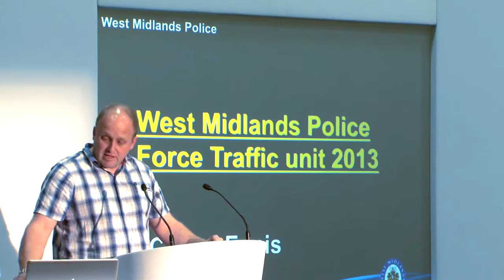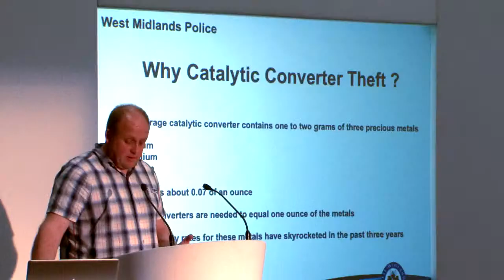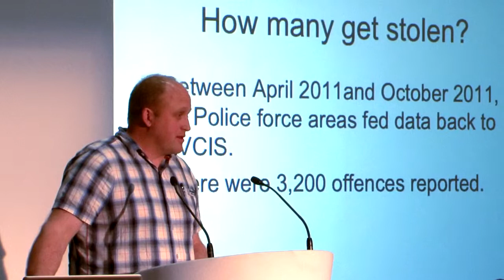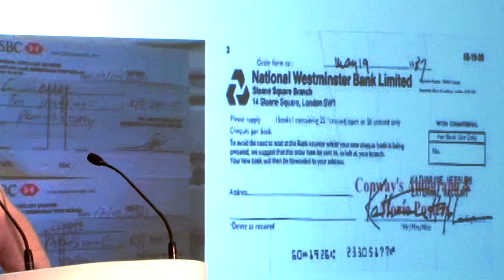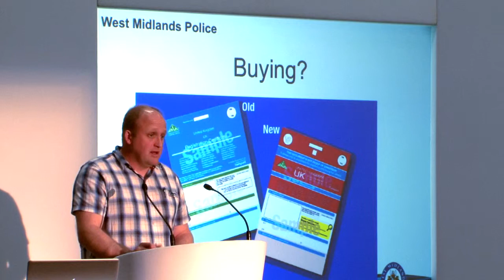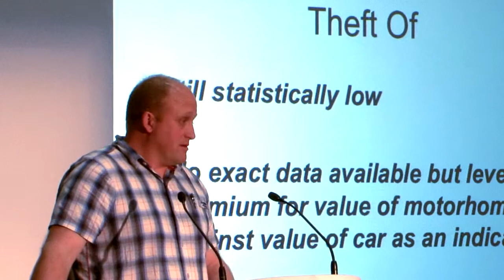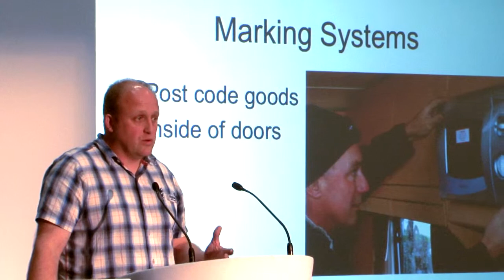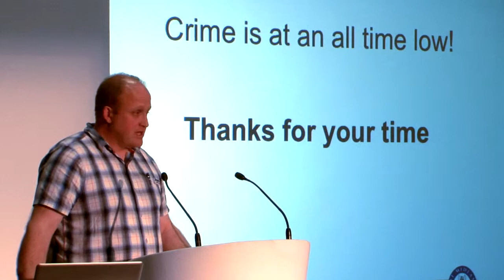Seminar - Motorhome Crime: PC Paul Ennis (The 2013 National Motorhome Show)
Join PC Paul Ennis of the West Midlands Police  at the 2013 National Motorhome Show. Paul outlines the current state of Motorhome related crimes and advises you on how to avoid the worst.

for more information on MMM magazine and Which Motorhome magazine, including our fantastic annual exhibitions, special subscription deals, reviews, news and more!